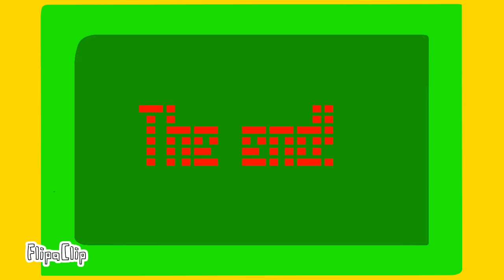Henry and Zak - S1:E7 - Evil Flattened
Henry bounces off a rock and flattens Metal Henry.